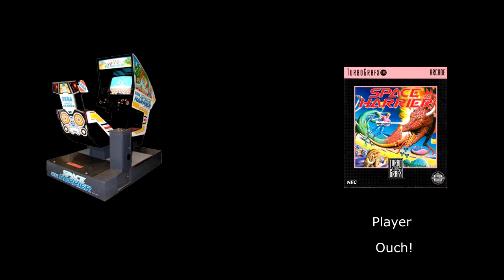SPACE HARRIER ARCADE/PC ENGINE VOICE COMPARISON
FOLLOW ME AT:

TWITTER.COM/RISEFROMGWAVE

TWITTER.COM/NORMALLYRETRO

INSTAGRAM.COM/NORMALLYRETRO